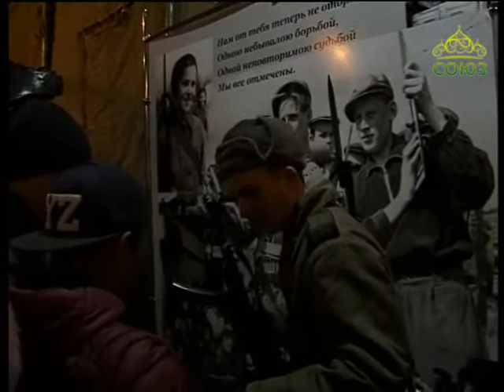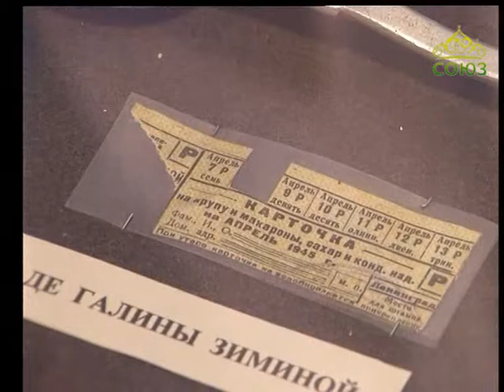Вестник Православия. От 2 февраля. Годовщина снятия блокады Ленинграда